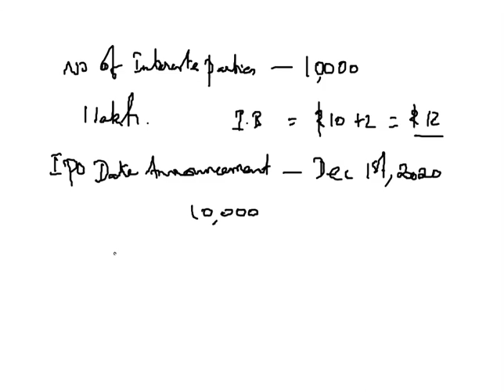Episode 2 - How Companies enter stock exchange? IPO & FPO explained in Tamil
Corrections: FPO - Follow-on Public Offer